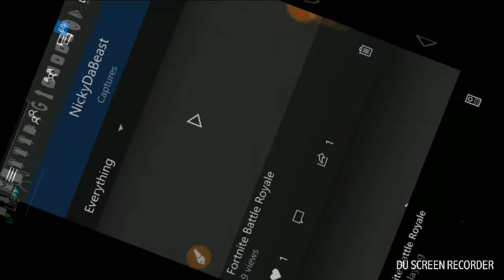Wiped a whole squad with 1 trap at the same time...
Dankolicious